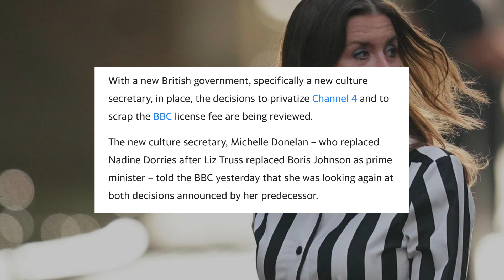She’ll Flip Flop On It, They All Do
Michelle Donelan the new media and cultural secretary is going to review plans about cancelling the tv licence, in other words it’s probably staying